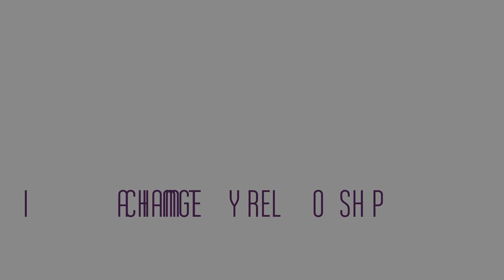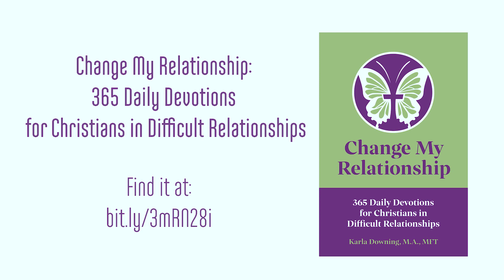When It Isn't Yes, It's No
Do you have trouble making decisions? Do you doubt all your decisions after you make them? Do you need guidance to help you know what to do when you are indecisive? There is a simple solution. Watch this video to find out what it is.